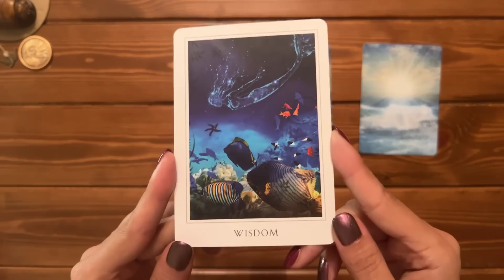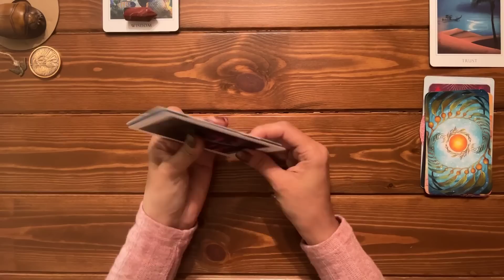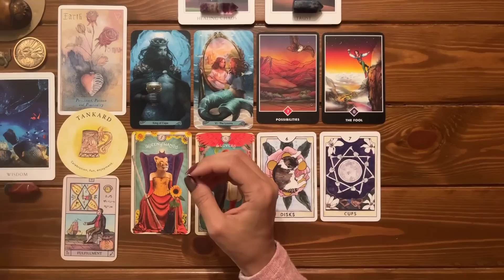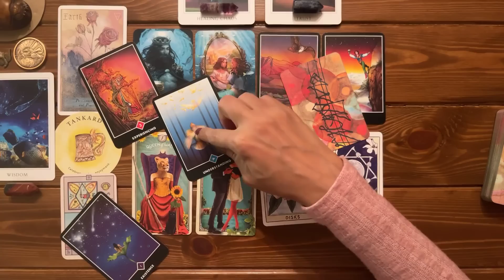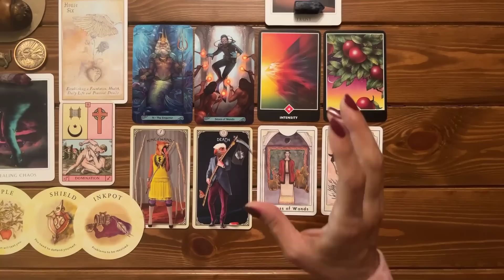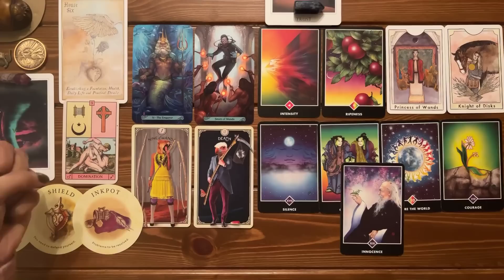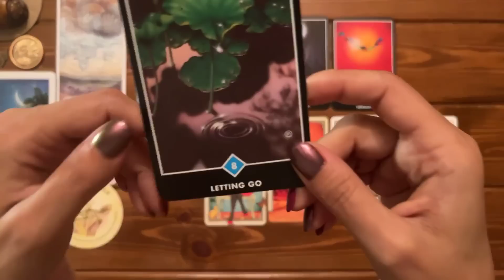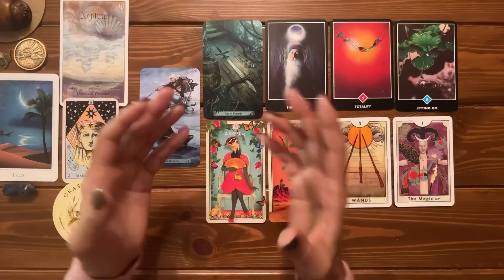What Do Your Signs and Synchronicities Want to Tell You Right Now ✨😇 🥰 ✨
🦋:Timestamps:🦋
Pile Picking: 00:00
Pile Preparation: 03:54

Pile 1 (Wisdom + Bloodstone Point): 10:48
Pile 2 (Healing Chaoes + Flourite Point): 29:19
Pile 3 (Trust + Sodalite Point): 46:48

🎴Decks used in this reading:
-Osho Zen Tarot by Osho International Foundation
-Sacred Destiny Oracle by Denise Linn
-Heavenly Bodies by Lily Ashwell
-The New Chapter Tarot by Kathryn Briggs
-Mermaid Tarot by Leeza Robertson
-Tea Leaf Fortune Cards by Rae Hepburn
-Tarot Of Curious Creatures by Chris-Anne